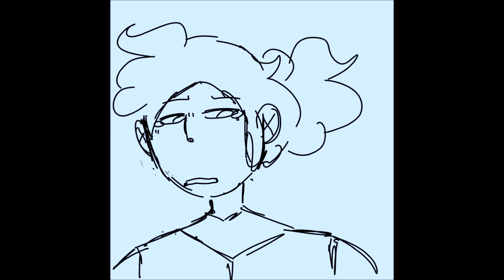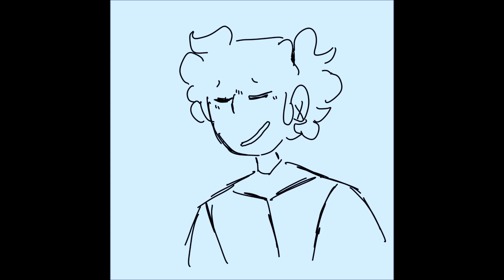Escapism Animatic (OLD) - Steven Universe Animatic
this is old, but just to hold you guys over till my spinel other friends reanimate is done!